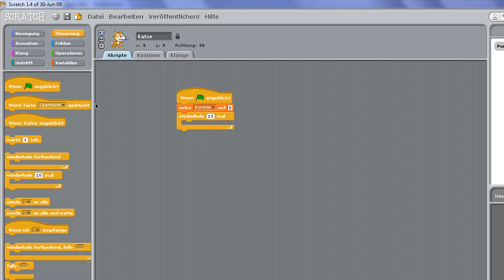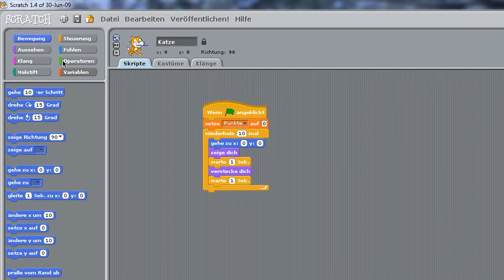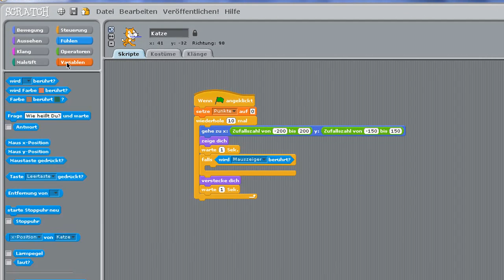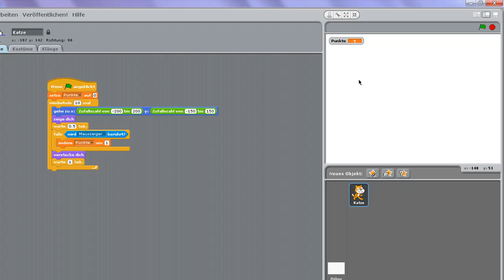12. Verstecken spielen mit einer Variable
Hier möchte ich dir ein paar Tipps zum Erstellen von Programmen mit der Programmiersprache Scratch geben.